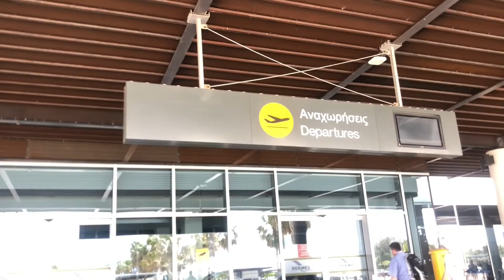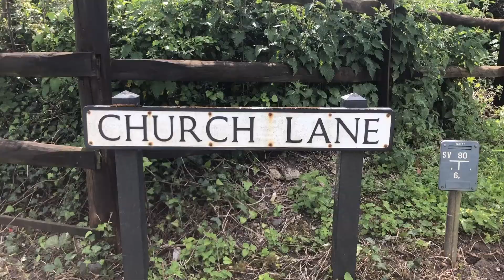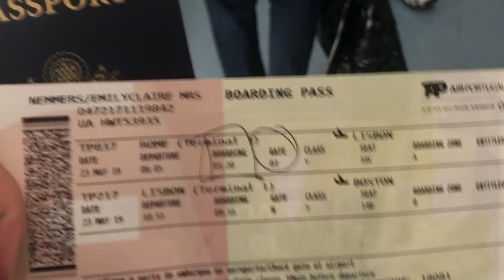60 Hours of Traveling, 6 Airports (Cyprus to Boston)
60 Hours of Traveling, 6 Airports (Cyprus to Boston)
I spent 60 hours flying from Cyprus to Boston through London, Rome, and Lisbon. Because of long layovers, airport changes and tickets on multiple airlines it took me two and a half days to fly home.
Country Number 27 (Cyprus)
Country Number: 11 (England)
Country Number: 6 (Italy)
Country Number: 16 (Portugal)
Country Number: 1 (USA)